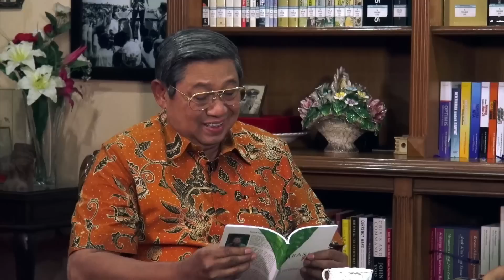Lebih Dekat dengan Pak SBY : "Puisi Membasuh Hati"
Bermain musik dan berolahraga bukan hanya menjadi hobi Presiden SBY sejak kecil sampai dengan sekarang. Menulis puisi juga merupakan salah satu hobi sejak masih remaja, yaitu menulis puisi Bahasa Jawa dan Bahasa Indonesia yang dulu dimuat di majalah anak-anak.

Seperti karya seni yang lain, untuk menulis sebuah puisi diperlukan inspirasi dan keinginan yang kuat dari dalam hati. Hal ini disampaikan Presiden SBY dalam wawancara khusus dengan Presenter Caosa Indryani. "Banyak yang bertanya seperti itu, kapan inspirasi itu muncul dan bisa nggak direncanakan?". Jawab Presiden SBY, "Tidak bisa. Jadi kalau mencipta lagu atau menulis puisi, kalau mood saya tidak disitu, inspirasi tidak datang. Ndak akan jadi. Dipaksa pun, ya tidak sempurna."

Banyak puisi yang telah diciptakan oleh Presiden SBY, salah satunya berjudul "Membasuh Hati", yang pada kesempatan ini dibacakan langsung oleh Ibu Ani Yudhoyono. Puisi tersebut bercerita tentang ketidaksempurnaan manusia yang terkadang hanya melihat kekurangan orang lain tanpa melihat dirinya sendiri, serta ajakan untuk kembali ke jalan Ilahi.